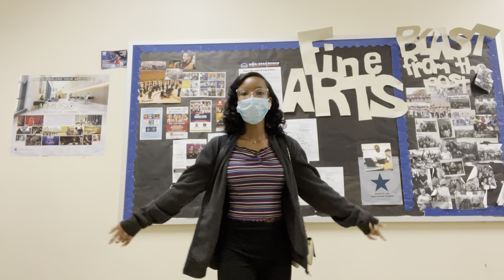High School Vlog💙💚 2022